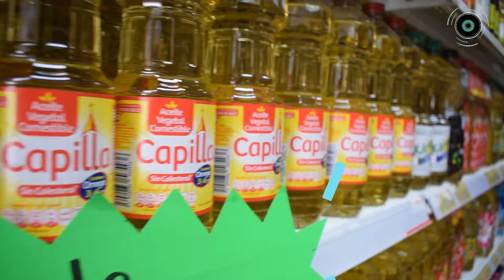SUPER DESPENSA LLEVA TU MERCANCÍA HASTA TU DOMICILIO.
No olvides que en Super Despensa Allende puedes hacer tus pedidos con servicio a domicilio a través de los números 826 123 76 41 o al 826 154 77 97.

Realiza tu lista de despensa, haz tu llamada y estarías recibiendo la mercancía en tu hogar.

NO TE COMPLIQUES QUE SUPER DESPENSA TE OFRECE LOS MEJORES SERVICIOS